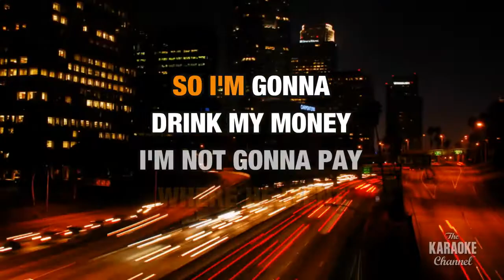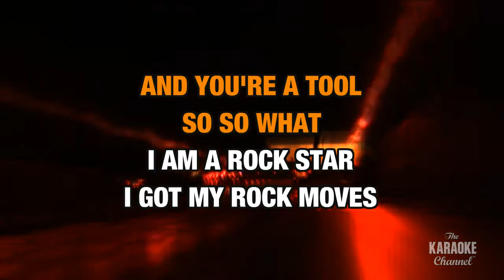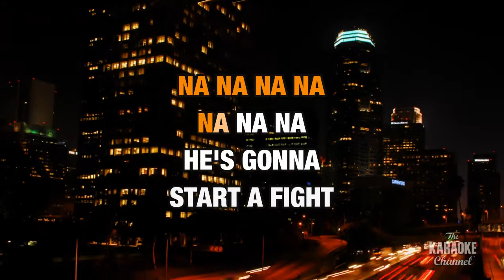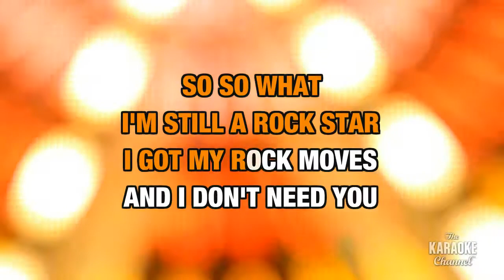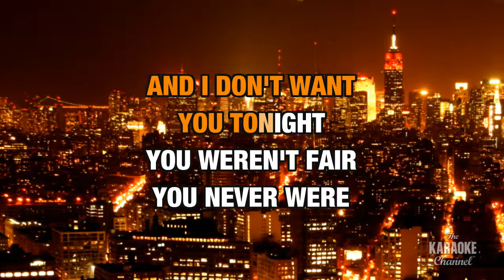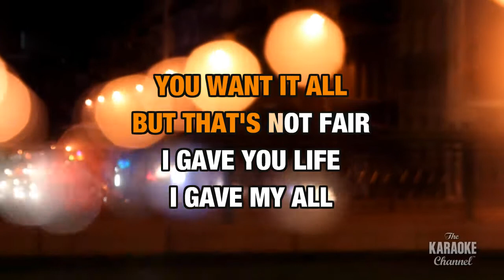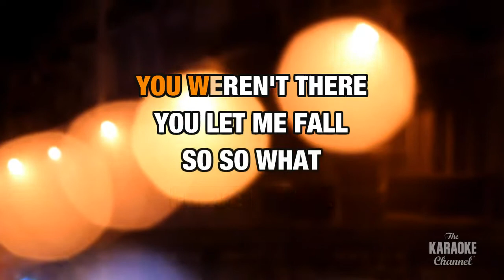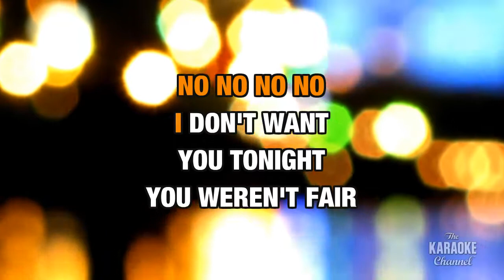So What (Radio Version) : Pink | Karaoke with Lyrics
Sing So What (Radio Version) : Pink wherever you go with the Stingray Karaoke mobile app.

Or build your own personal karaoke library by downloading an MP4 of So What (Radio Version) : Pink from the Karaoke Store